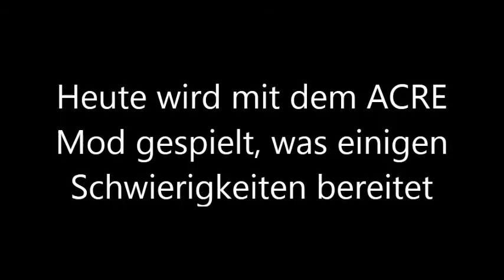Public Abend des Team Kommando am 7.12.2012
Arma2 Video zum Public Abend des Team Kommando. ACE5th erlaeutert zu Anfang das Spielprinzip der Dynamic War Mission. Danach sind Mitschnitte von zwei Missionen des Angriffs-Teams Ost zu sehen.